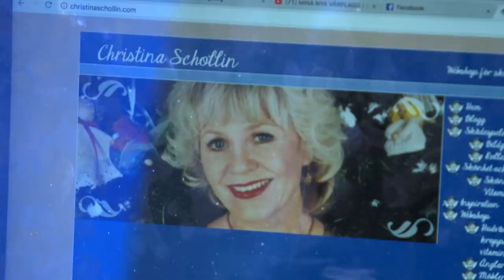Wahlgrens värld | Bianca Ingrossos influencerskola med Christina Schollin | Torsdagar 21.00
Bianca Ingrosso har en influencerskola med mormor Christina Schollin som har mycket att lära. Från S04E02.